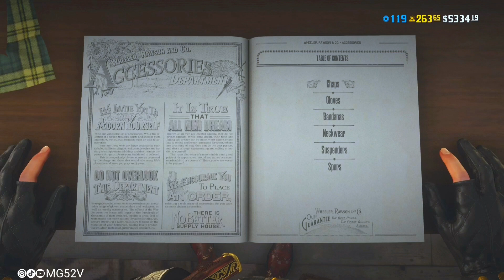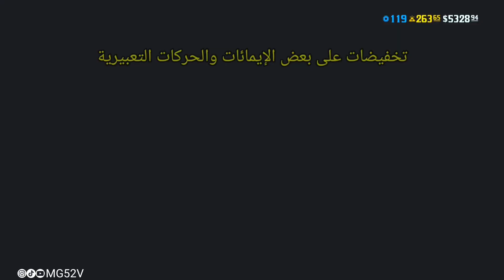التحديث الأسبوعي | ملابس مؤقته - تخفيضات الأحصنة - اشياء مجانية وغيرها | ريد ديد 2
الوصف : استعراض التحديث الاسبوعي ، تحديث ريد ديد منتصف رمضان

ملابس موقته
تخفيضات احصنة المونشاين
تخفيضات ملابس المونشاين
تخفيضات الايمائات والحركات التعبيرية
تنقل سريع مجاني
تخفيضات الرقصات
شرح شراء وظيفة مونشاينر